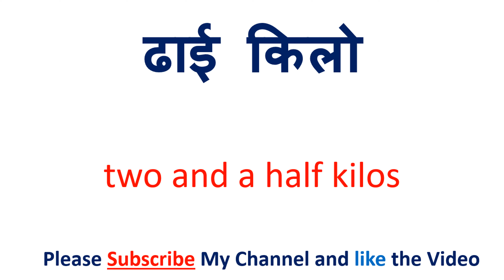आवश्यक को इंग्लिश में क्या कहते हैं | aavashyak ko English mein kya kahate hain